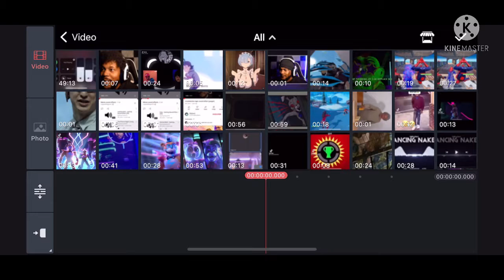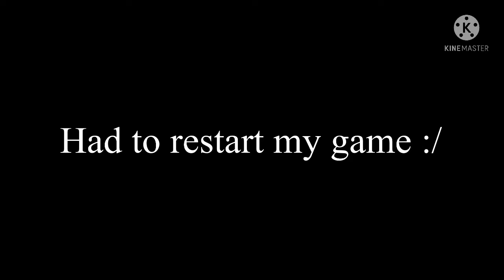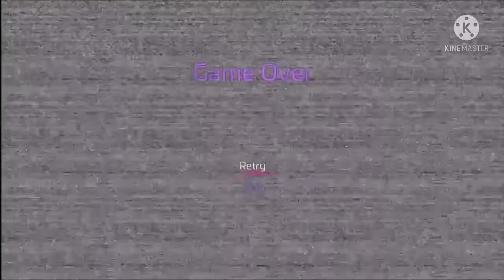THEY JUMPED MY BOI FREDDY [FNAF Security Breach: Part 3]